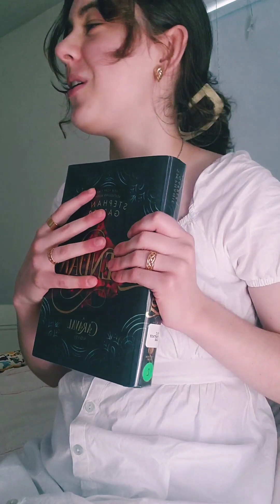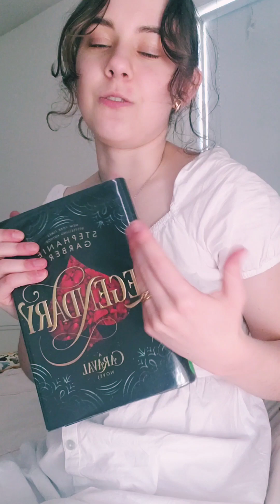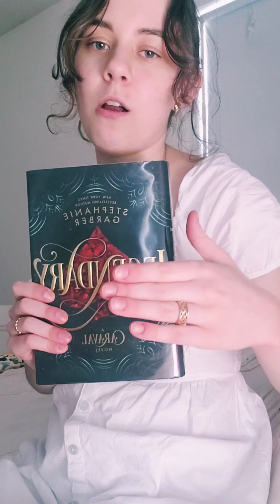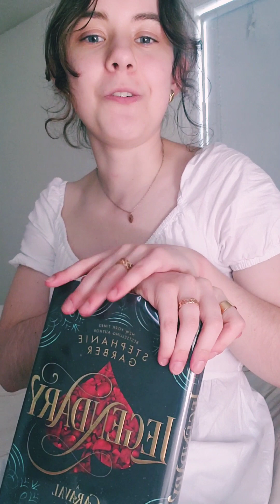Honest Legendary Book Review (Caraval series book 2) [SPOILERS]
I'll be reading Finale soon.